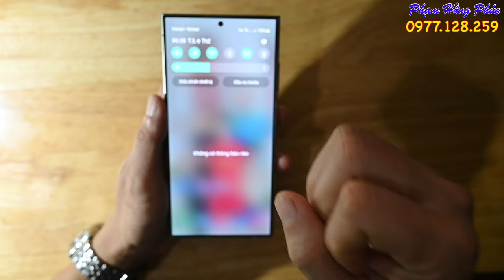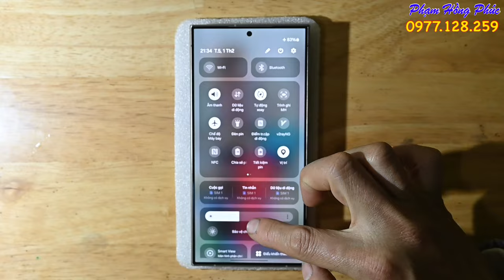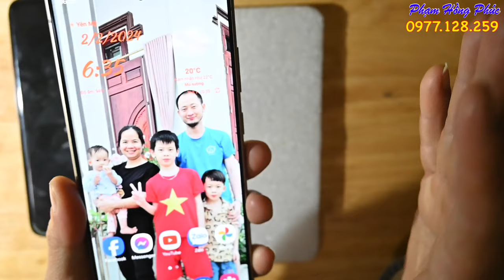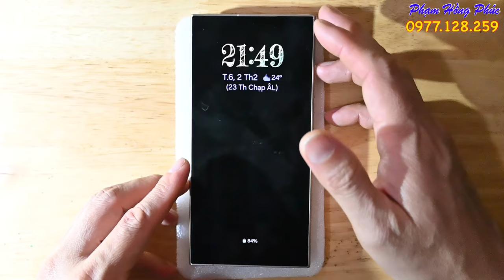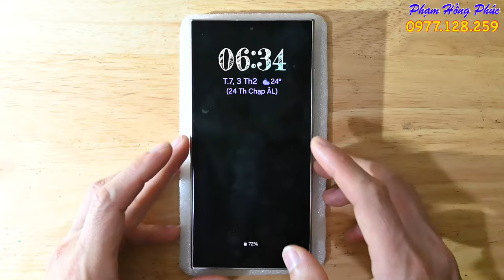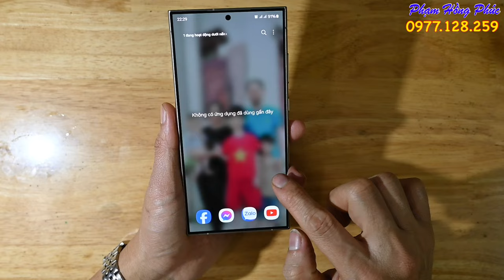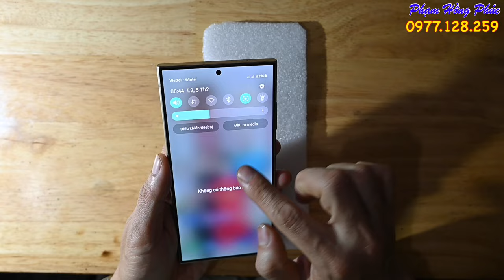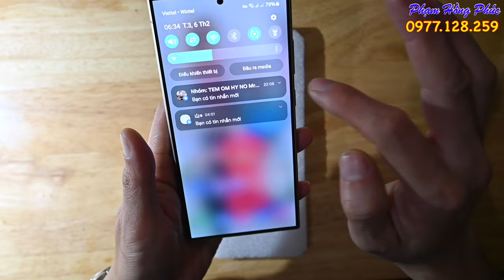Test Pin chờ S24 ultra : Liêu có ngon như lời đồn ?